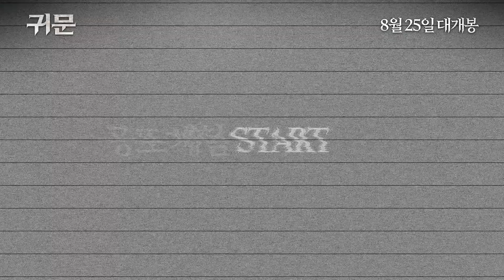[무비킹] 영화 ‘귀문(GUIMOON)’ 예고편 (김강우, 김소혜, 이정형, 홍진기 출연)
[시놉시스]
1990년 집단 살인사건 이후 폐쇄된 귀사리 수련원
그곳에서 사람들이 사라진다!

1990년, 귀사리의 한 수련원에서 건물 관리인이 투숙객들을 살해하고 자살하는 사건이 발생한다. 이후 매년 자살 및 사망 사고가 발생하자 수련원은 문을 닫은 채 수년간 방치되고, ‘귀문’에 대한 괴담이 돌기 시작한다. 또 다른 수련원으로 향하는 통로, 즉 ‘귀문’이 열리면 과거와 현재가 이어지고 귀신과 인간의 공간이 하나가 된다는 것.

심령연구소 소장 ‘도진’은 저승과 이승의 경계인 ‘귀문’을 열고 과거로 돌아가 어머니의 죽음에 대한 비밀을 파헤치고 원혼들의 한을 풀어주고자 귀사리를 찾는다. 한편, 공모전 영상을 촬영하기 위해 수련원에 들어간 호기심 많은 대학생 ‘혜영’, ‘태훈’, ‘원재’도 ‘귀문’에 들어서면서 소름끼치는 기괴한 공포와 마주하게 되는데…

들어온 자, 나갈 수 없다!
감당할 수 있다면 ‘귀문’을 열어라!

[영화 정보]
제목: 귀문
영제: GUIMOON: The Lightless Door
제공/배급: CJ CGV㈜
제작: ㈜고스트픽처스
공동제작: 주피터필름㈜
감독: 심덕근
출연: 김강우, 김소혜, 이정형, 홍진기 외
상영시간: 2D - 85분 / 특별포맷 - 84분
관람등급: 15세 이상 관람가
개봉: 2021년 8월 25일